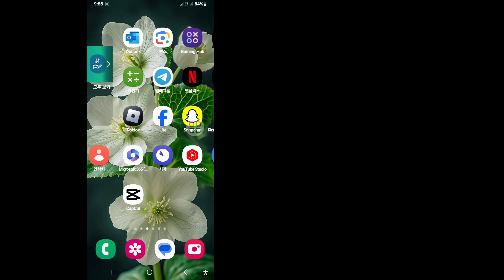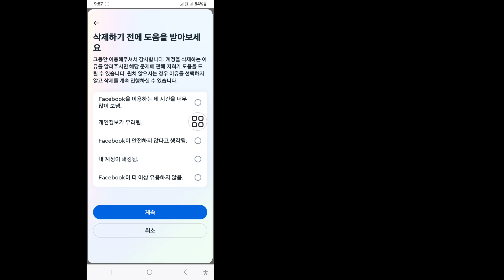Facebook 계정 -2024를 삭제하는 방법 | Facebook 계정을 삭제하는 방법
Facebook 계정 -2024를 삭제하는 방법 | Facebook 계정 제거 이 비디오에서는 Facebook 계정을 삭제하는 방법을 배우게 됩니다. 화면의 지침을 따르십시오. 매우 쉽고 이 튜토리얼을 통해 쉽게 수행할 수 있습니다. 이 비디오가 마음에 드셨다면 좋아요를 누르시고 제 구독을 눌러주세요.  채널 감사합니다.